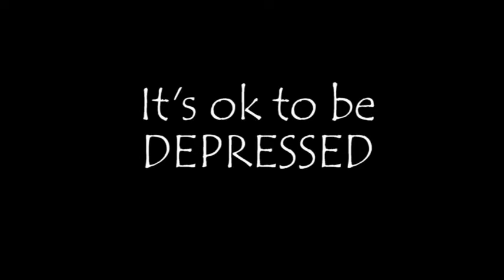It's OK to be DEPRESSED sometimes...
I haven't uploaded a video in what seems like forever. I just haven't felt like being around here for some reason. This video is probably a little bit of a downer, but hey, at least I'm posting something. It's a first step in a comeback my friends. I've missed ya! :)

"Sovereign"